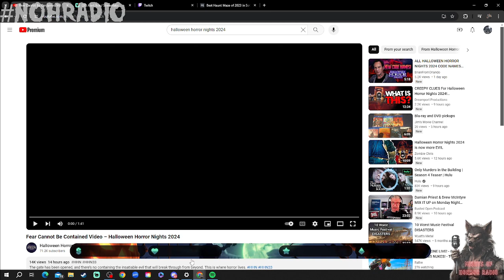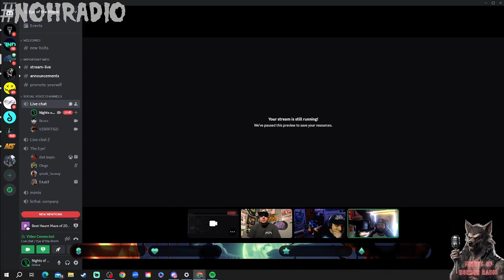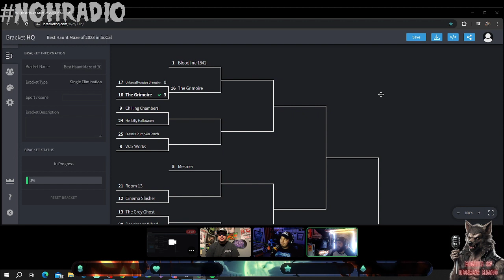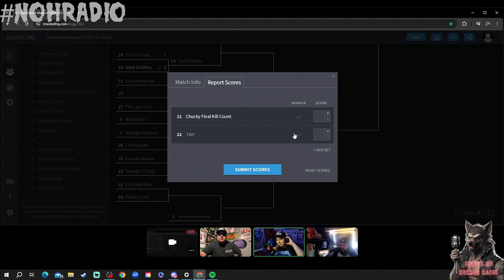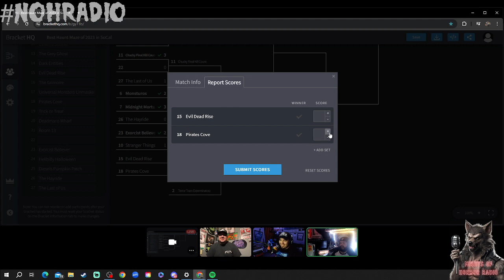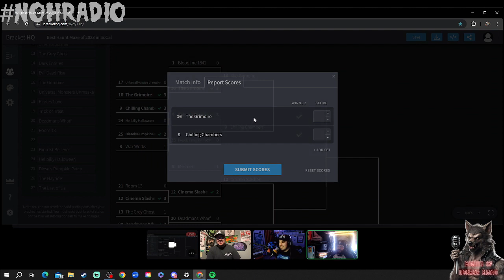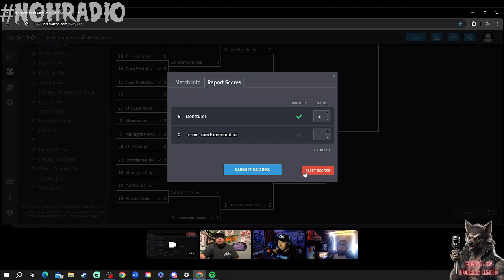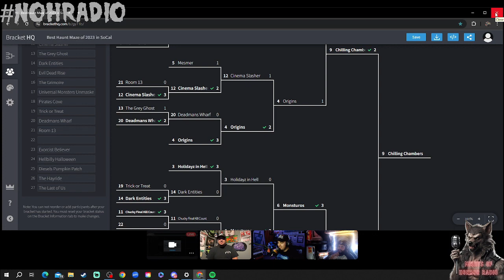Best Maze of 2023 in SoCal Bracket Tournament with Bronx and Vertigo! | Nights of Horror Radio EP. 2